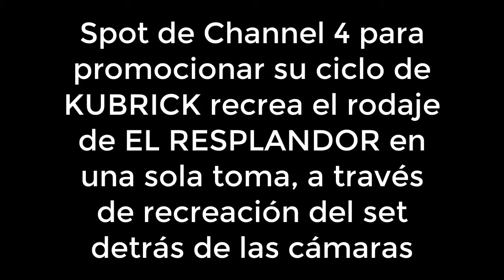EL RESPLANDOR THE SHINING 2 RAROS SPOTS